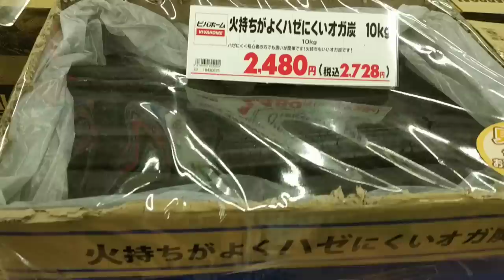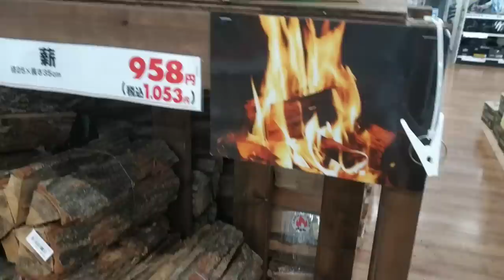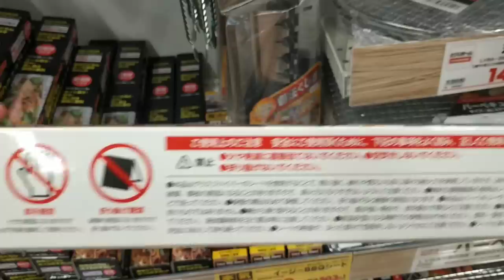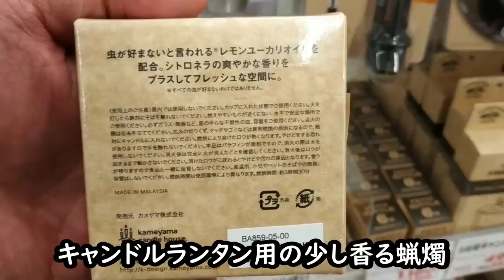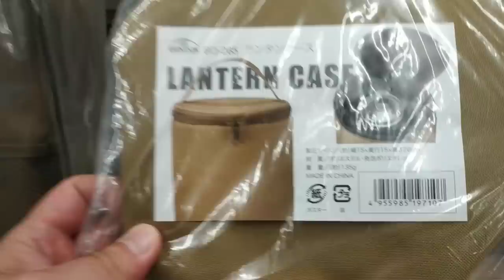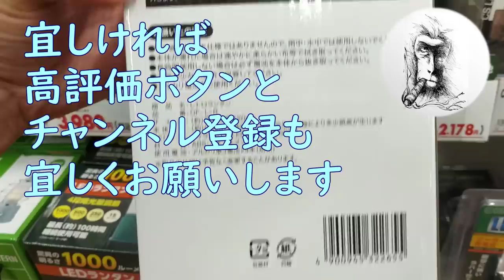【2023秋】ビバホームのキャンプ用品・アウトドア始めるなら今がチャンス！・ホームセンター離れしたキャンプギア・良質な製品とコスパ重視の自社ブランドPB製品共存・店内お散歩シリーズ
ホームセンターVIVAHOMEはワンランク上のクオリティの道具もあれば、買い求めやすい価格帯の商品、特徴的なPB商品で自社ブランドもしっかり魅力的に展開されてました。秋になり値下げセールの赤札が目立ちました！

‹お願い›
店内撮影は禁止されている場合があります。詳細はお店にてご確認ください。

◆猿の【お散歩】2023秋の動画シリーズ